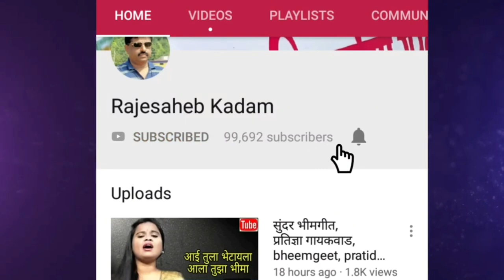abhang,शंकर संबूवाड, shankar sambuwad,अभंग,folk art,marathi bhajan,gavlan,भजन,भक्तिगीत,भावगीत,गवळणी,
शेकडो वर्षांनंतरही ज्याची गोडी तसूभरही कमी झाली नाही असा एकमेव लोककला प्रकार म्हणजे अभंग. आजही गावागावात रात्री पारावर अभंग गायले जातात.इतकेच काय काही अभंगं चित्रपट गीत म्हणून आले आणि सुपरहिट ठरले.
परभणीच्या पालम तालुक्यातील तांदूळवाडी येथील श्रीसंत महिपती भजनी मंडळाचे प्रमुख सदस्य शंकर संबूवाड यांनी सादर केलेला स़त नामदेवांचा हा सुंदर अभंग खास आपल्यासाठी.

'माय मराठी '.
मायबोलीचं महाचॅनल. !!

mai Marathi...
the biggest channel of the mothertoung.
-rajesaheb kadam